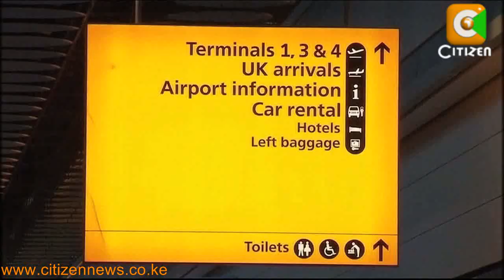Ezekiel Kemboi Olympics Fate